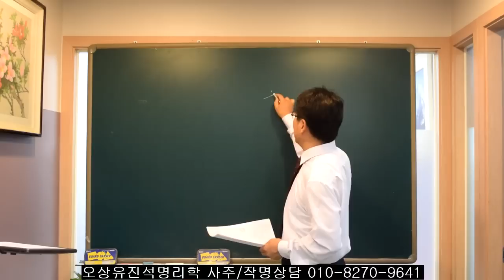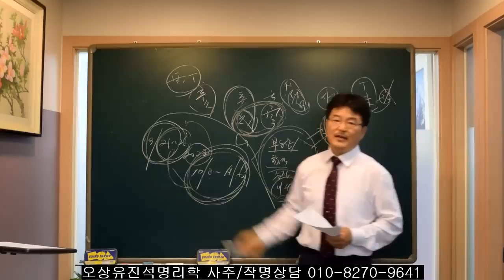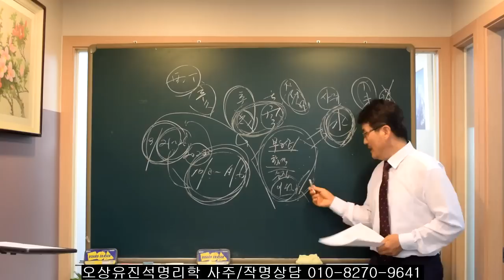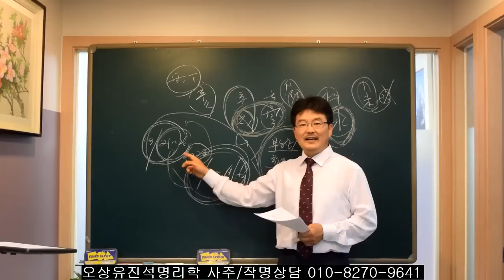2022년 10월달 사이 보편적으로 이런 사람들의 운이 좋다.유진석명리학강의